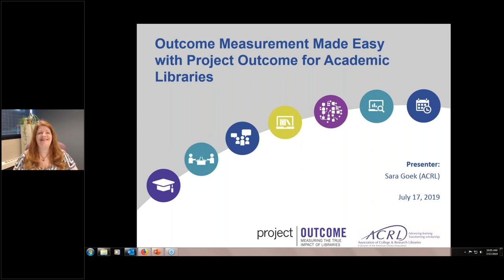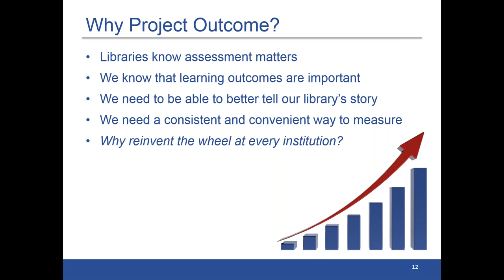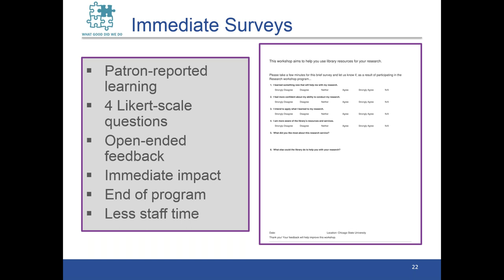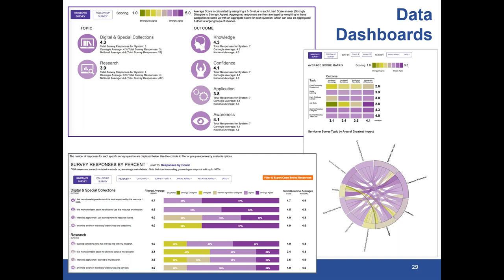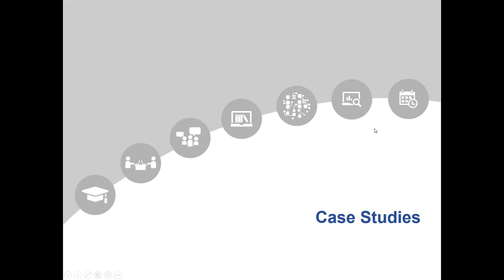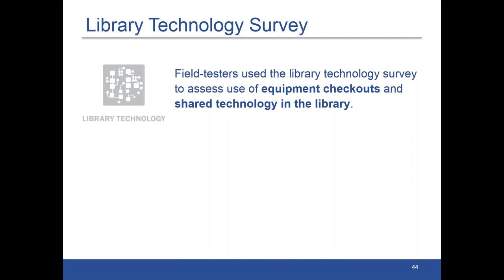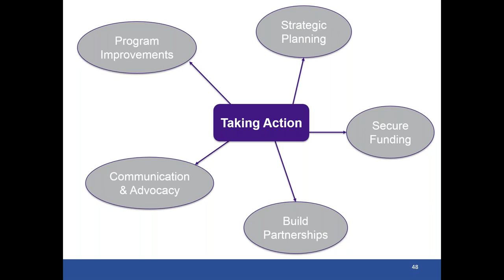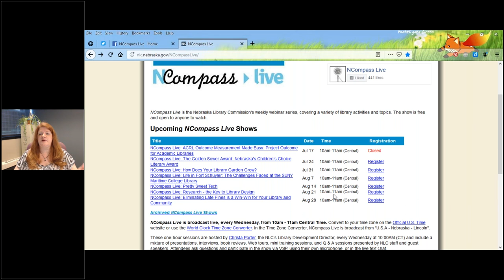NCompass Live: ACRL Outcome Measurement Made Easy: Project Outcome for Academic Libraries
Join us to learn about the new Project Outcome for Academic Libraries surveys and resources. Project Outcome is a free toolkit that helps libraries measure four key learning outcomes – knowledge, confidence, application, and awareness – across seven library program and service areas.

Presenter: Sara S. Goek, Program Manager, Association of College & Research Libraries (ACRL).